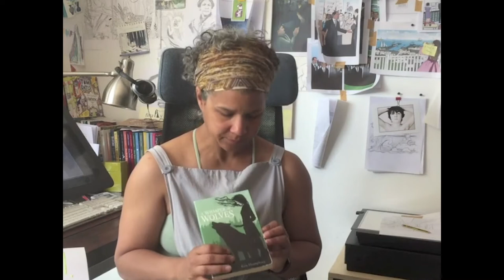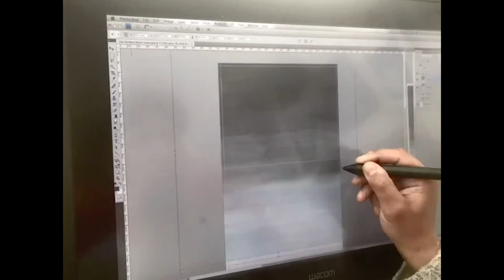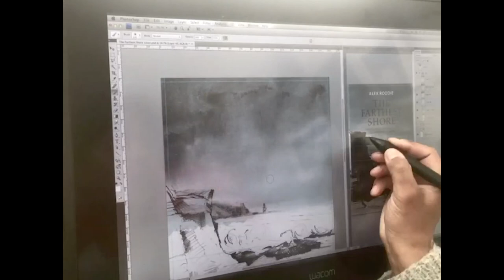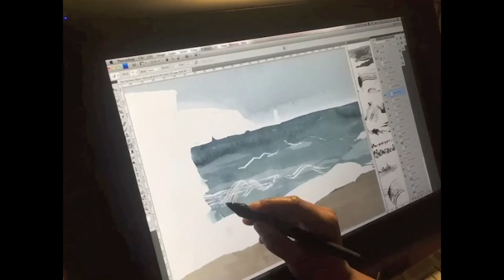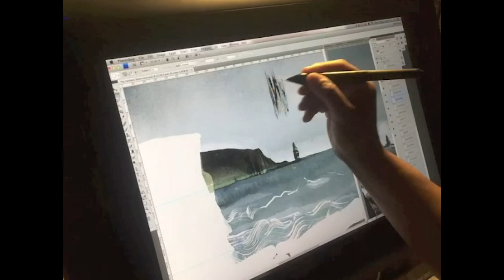10. How to be a book illustrator: Chellie Carroll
Chellie Carroll’s first drawings were on her bedroom walls. They now grace books from Fantastic Female Adventurers, to Disney’s Animated Classics to Colour Therapy Books. From Chellie’s Derbyshire studio, she will share her journey from home graffiti artist, to retail designer to world renowned book and cover illustrator.

Watch the creation of a book cover for one of Chellie’s most recent books.
For all budding artists, this is a must.